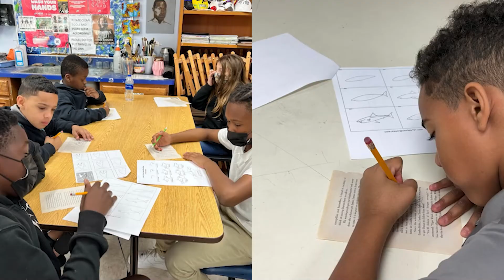PBMA Weekly Update for the Week of February 25th, 2022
In this episode Mrs. Cooper takes us to Marine Lab in Key Largo with our secondary students, an electrifying lab with Ms. Trish, and sustainable urban planning with our Middle School students. You’ll also need your calendar for important upcoming events.

PBMA integrates maritime studies and marine science with the Florida Standards through a variety of hands-on experiences designed to interest all types of learners and to facilitate learning across the curriculum. The school is rooted in literacy and we work with students both individually and in small groups to facilitate mastery of the standards.